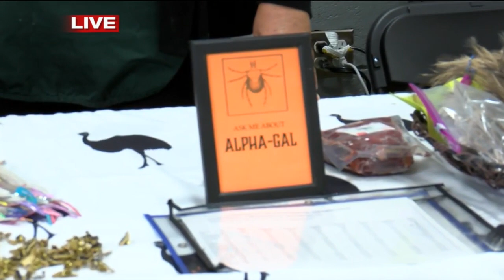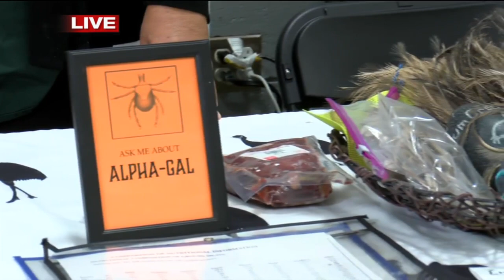Arkansas Farm Bureau Federation hosting 89th annual convention in Little Rock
The Arkansas Farm Bureau Federation is hosting their annual convention Wednesday and Thursday at the Statehouse Convention Center in downtown Little Rock.